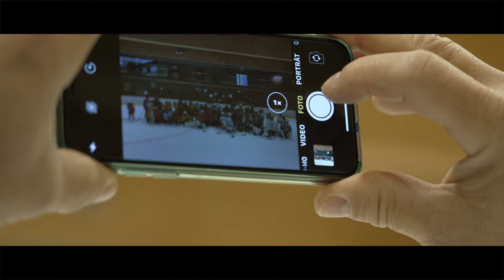EC Red Bull Salzburg - 1. Farbenturnier mit den Partnerteams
PRODUKTION
RG Videoproduktion

KAMERA, SCHNITT & SPRECHER
Reinhold Grasegger

BESCHREIBUNG:
Zum Abschluss des neu ins Leben gerufenen Partnerprogramms der Red Bulls gab es das erste Farbenturnier. Rund 80 Kinder der Parternvereine (EV Berchtesgarden, EHC Voralpenkings Vöklabruck, ESV Lokomotive Bischofshofen und die Moonlakers Mondsee) verwandelten die Eisfläche in der Red Bull Akademie in einen riesigen Spielplatz.

Im Auftrag vom EC Red Bull Salzburg